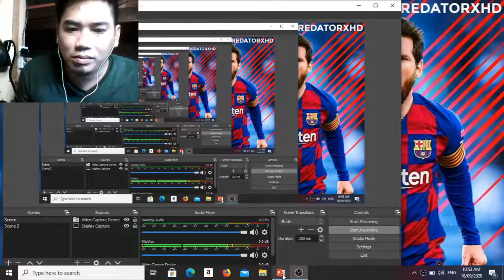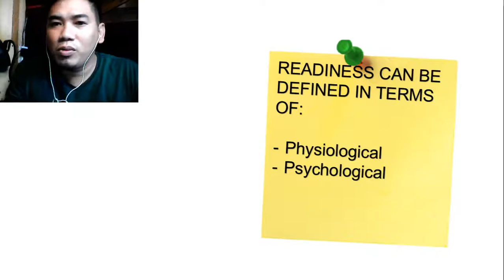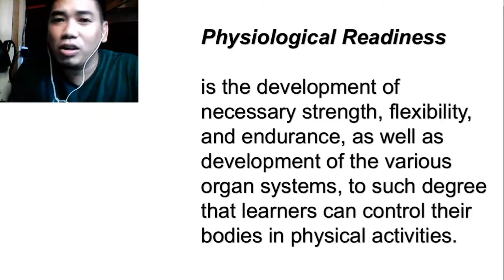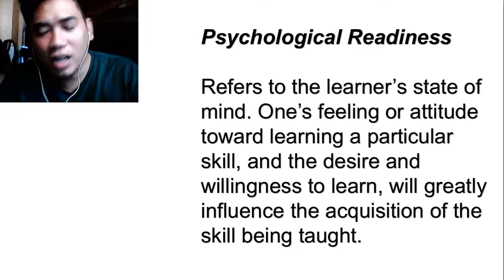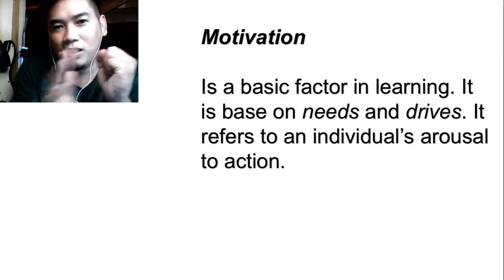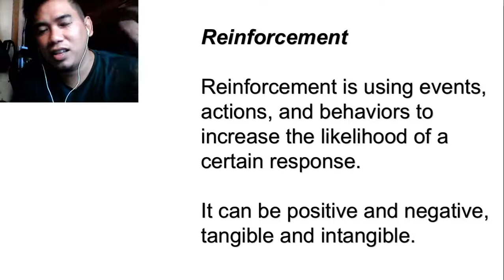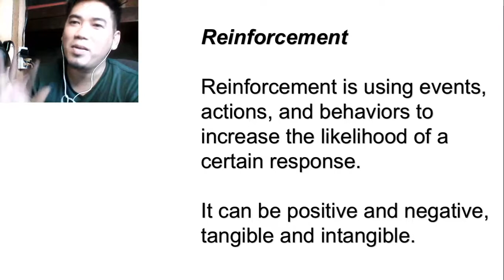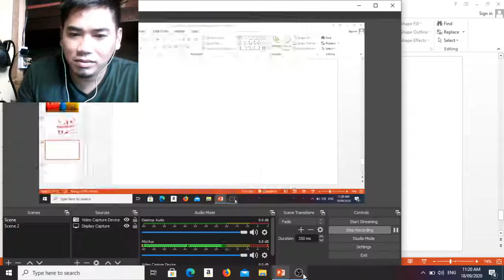Factors Influencing Learning Motor Skills